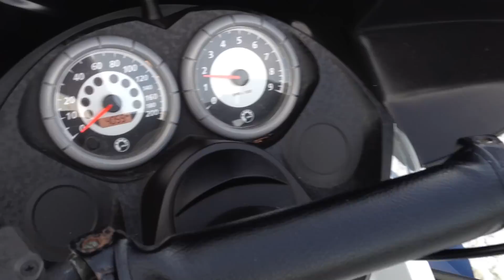2007 Ski-doo GSX 600HO SDI